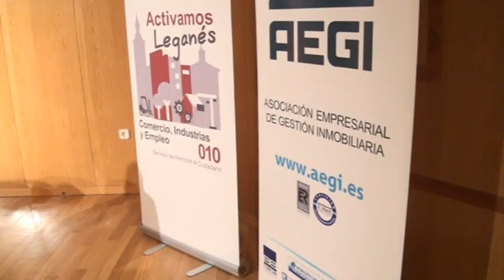Se presenta la Agrupación Local de Inmobiliarias de Leganés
El pasado miércoles 9 de Noviembre tuvo lugar la presentación de la Agrupación Local Inmobiliaria de Leganés (AEGI-MLS Leganés), que se ha creado con el apoyo de la Asociación Empresarial de Gestión Inmobiliaria (AEGI) y la colaboración del Ayuntamiento de Leganés a través de la Concejalía de Comercio, Industrias y Empleo. Al acto, celebrado en el Centro Municipal 'Las Dehesillas', han acudido el alcalde de la ciudad, Jesús Alcalde, el concejal de Comercio, Industrias y Empleo, José Javier de Diego; el concejal de Urbanismo, Miguel Ángel Recuenco; y el edil de ULEG Ricardo López.